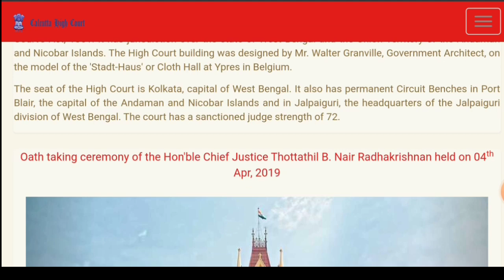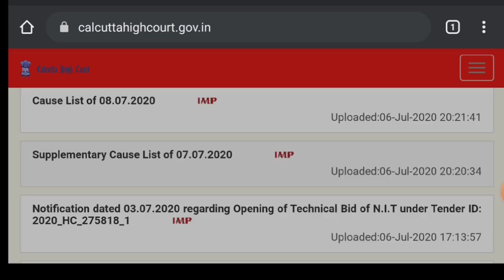Upper Primary Update 07/07/2020|Upper Primary Case Update Today |আগামীকাল কি মামলার শুনানি হতে পারে?